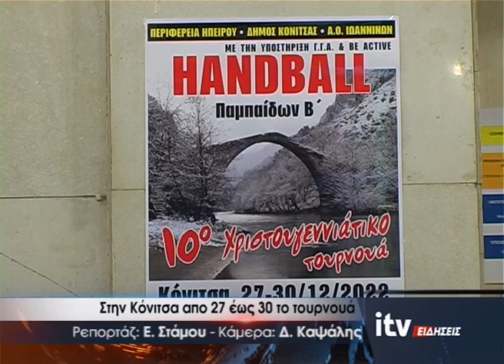Στην Κόνιτσα από 27 έως 30 το τουρνουά - ITV Ειδήσεις 23/12/2022